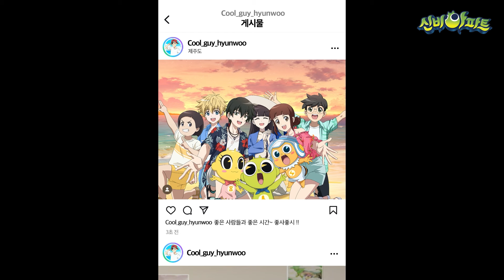EP08_1 "두근두근 놀이공원 (신청편) " | 사라의 두근두근 핸드폰💖💌☎ | 신비아파트 오리지널 시리즈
역시 놀이 공원은 교복 데이트지?

EP08_2 "두근두근 놀이공원 (데이트편) "드릉드릉~ 2탄도 기대해줘 깹~!

💗신비아파트 유튜브 오리지널 시리즈 "사라의 두근두근 핸드폰:은 신비아파트PD들의 상상력 한스푼과 함께 만들어졌습니다💗
 (*본편 내용과는 무관합니다)

EP08_1 "Theme Park (Asking Out)" | Sara's Heart-Pounding Phone Call💖💌☎
You gotta go on theme park dates in school uniforms, right?
(*Sarah's phone call was created with a pinch of imagination from The Haunted House's PD)

EP08_1 "Taman Hiburan Seru (Permintaan)" | Dag dig dug HP Sarah💖💌☎
Taman hiburan itu adalah tempat kencan dengan seragam sekolah, kan?
(*Panggilan telepon Sarah dibuat dengan sedikit imajinasi dari PD The Haunted House)

[Credit]

사라: 박시윤
리온: 김명준
카인: 김명준

제작 : 김윤영PD
시나리오 : 이우열PD
제작 지원 : 한지현